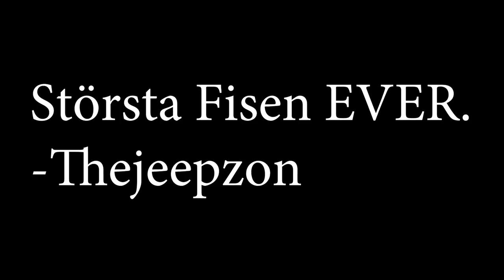HON KÖPER EN BÄTTRE DATOR ÄN VAD JAG HAR!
En dag med mycket snabbmat, klipper även av mig allt överflödigt hår!!!
Lyssnade lite på Per gessle och spelade lite VR spel!
Kort och gott, En väldigt bra dag!